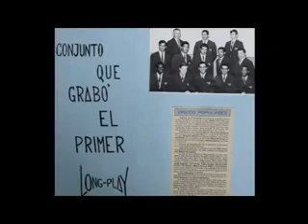Historia de Sonora Borinquen - Segunda parte